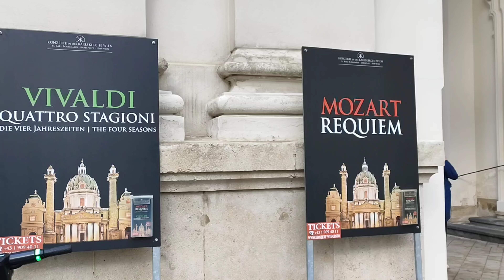Lost in Europe | stateopera | vienna | austria | # Episode 27